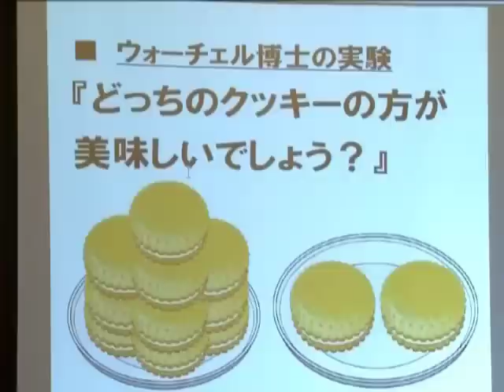講演依頼講師派遣で面白かったと評判！講演会講師・酒井とし夫講演会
講演依頼講師派遣で面白かったと評判！日本全国で累計講演1,000回を超えるビジネス心理学講演会講師・酒井とし夫講演会。講演会講師の依頼ならパナソニック、富士通、ファンケル、山崎製パン、ＮＥＣ、三井住友海上火災保険、東芝ソリューション、シャープ、キャタピラージャパン、三菱UFJリサーチ＆コンサルティング、仙台銀行、第四銀行、新潟県庁、横浜市経済局、そして日本全国の商工会議所、商工会、連合会、YEG、JC、JCIをはじめとする企業、行政団体、金融機関での講演講師で大好評の酒井とし夫へ。

☆酒井とし夫講演会
【累計講演回数１０００回超の実績】

▼メールでのご依頼・問い合わせ
info◎middleage.jp

▼電話でのご依頼・問い合わせ

☆酒井とし夫 SNS
▼フェイスブック
▼配信14年目のまぐまぐ殿堂入りメルマガ

☆酒井とし夫の本
心理マーケティング100の法則
心理マーケティング100の法則 Kindle
心理マーケティング100の法則（audio book）
人生が大きく変わる話し方100の法則
人生が大きく変わる話し方100の法則 Kindle
小さくはじめる起業の教科書
小さくはじめる起業の教科書 Kindle
売上が3倍上がる！販促のコツ48
売れるキャッチコピーがスラスラ書ける本
どん底からの大逆転
広告宣伝心理術

☆酒井とし夫プロフィール
酒井とし夫
ランチェスター経営認定講師
米国 NLP 心理学協会認定ビジネスマスター
米国 NLP 心理学協会認定プラクティショナー
全米 NLP 協会認定プラクティショナー
米国NLP 心理学協会認定コーチ
GCS 認定コーチングコーチ
コミュニケーション心理学1級
コミュニケーション能力1級
コミュニケーション心理学マスター
LABプロファイル・プラクティショナー

▼略歴
１９６２年４月１０日生まれ。新潟在住。
立教大学社会学部卒業後、中堅広告代理店勤務。

その後、広告制作会社を設立。以降、広告制作、モデル派遣、
撮影ディレクション、アイデア商品販売、キャラクターグッズ販売、
露天商、パソコン家庭教師派遣事業、パソコン教室、インターネット通販、
コンサルティング事業等数々のビジネスを立ち上げる。

ビジネス E-Book、CD、セミナーDVD を５年間で１万３９００本以上
販売した情報起業家として、経営者や起業志望者を応援する講演家として
大いに注目されている。

現在、北海道から九州まで日本全国の商工会議所、商工会行政団体、
企業から年間１００回以上の講演依頼を受ける人気講師として活躍中。

メルマガ「商売心理学」は読者数２万１千人を超え、日本一のメルマガ配信
スタンドまぐまぐで殿堂入りメルマガとして認定。

▼出版書籍
「心理マーケティング 100 の法則」
「どん底からの大逆転！人生終わったと思った時が好運のはじまり」
「予算ゼロでも効果がすぐ出る 売り上げが３倍上がる！販促のコツ４８」
「小さな会社が低予算ですぐにできる広告宣伝心理術」

雑誌「プレジデント」、フジテレビ「とくダネ！」
社団法人にいがた産業創造機構 NOCOPRESS、熊本日日新聞、
朝日新聞デジタル、商経アドバイス、財団法人新潟経済
リサーチセンター「にいがたの現在・未来」、
週刊トラベルジャーナル、日本経済新聞、ＯＢＳラジオ、
島原新聞、新潟日報新聞、ＦＭ新潟　他多数

▼講演実績
講演講師歴１４年。累計講演回数１，０００本超。
パナソニック、富士通、ファンケル、山崎製パン、ＮＥＣ、
三井住友海上火災保険、東芝ソリューション、シャープ、キャタピラー
ジャパン、三菱 UFJ リサーチ＆コンサルティング、船井総研、関塾、
西川リビング、仙台銀行、第四銀行、新潟県庁、横浜市経済局、
お米マイスター全国ネットワーク、全日本葬祭業協同組合連合会、
財団法人にいがた産業創造機構、日本能率協会マネジメントセンター、
日本製薬商事、佐渡地域振興局、動車整備共同組合、全国すし研究会、
理容生活衛生同業組合、新潟県長岡市商工部商業振興
課、公益財団法人栃木県産業振興センター、宮崎市地域雇用創造協議会
をはじめとする上場企業、一般企業、金融機関、行政機関で多数講演実績有り。
商工会議所、商工会、連合会、YEG、JC、JCI は北海道から九州まで
全国各都道府県で講演実績有り。

※当チャンネルはAmazon.co.jpを宣伝しリンクすることによってサイトが紹介料を獲得できる手段を提供することを目的に設定されたアフィリエイト宣伝プログラムである、Amazonアソシエイト・プログラムの参加者です。